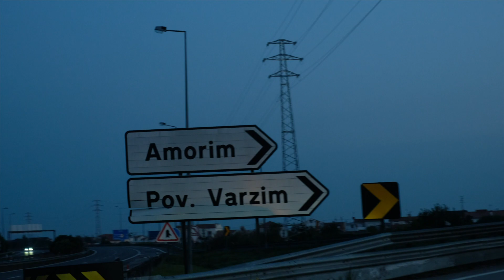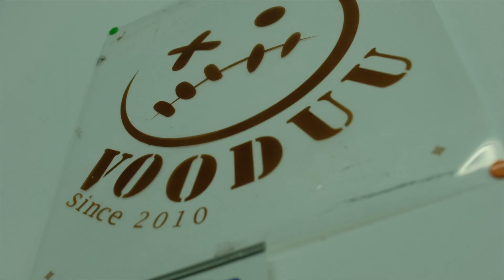Chasing Portugal Serra da Estrela PART 2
In this episode of Chasing Portugal we follow London Almida to the north of Portugal, on the way they surf in Vila do conde, swim in cool natural pools and visit continental Portugals's tallest mountain; Serra De Estrela.